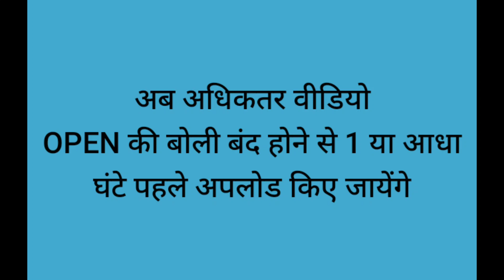Sridevi Night Today 12-12-2021 | Sridevi Night Open | Sridevi Night Close